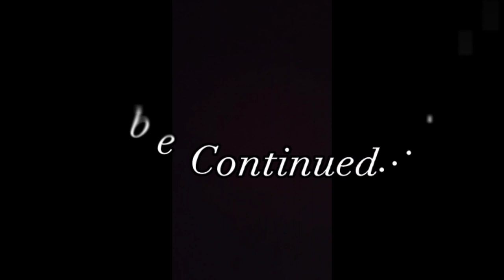The Fazle haq College Mardan Annual Sports Day Part 1 || jk khan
The Fazle haq College Mardan Annual Sports Day aj bohat hi garam joshei se monaqid howi sab parrants ne shamulyat ki principal ki karkardagi se khosh and motmayan howi bohat maza aya .